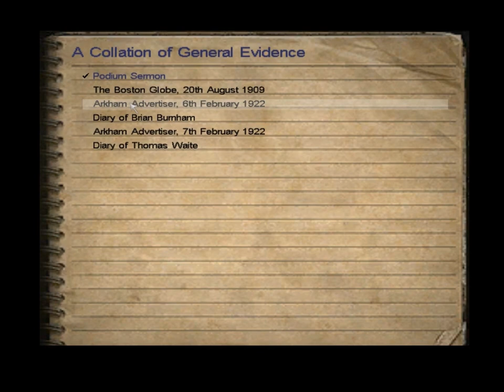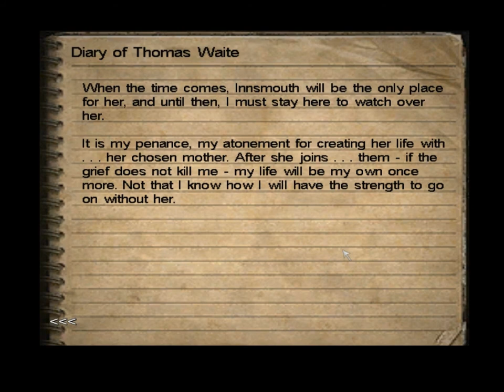Call Of Cthulhu pt. 8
Well here it is, part 8 of my call of cthulhu let's play. Hope you liek it :)